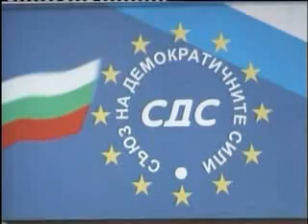Istoria na SDS - politicheska partia - chast 2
История на СДС - политическа партия - част 2
Филмът е изработен по поръчка на СДС-Плевен от Таня Стефанова и Пламен Христов.
Използвани са кадри от БТВ и архива на Сдс-Плевен
Всичко тук, ще бъде без коментар. Всеки може да направи своите изводи, след като изгледа цялото видео.
* Ако Вас Ви е грижа, присъединете се във фен страницата, където можете да се включите с мнение и коментар в публикуваните вече теми, както и да започнете тези които Ви вълнуват